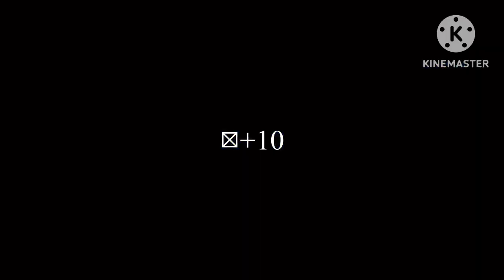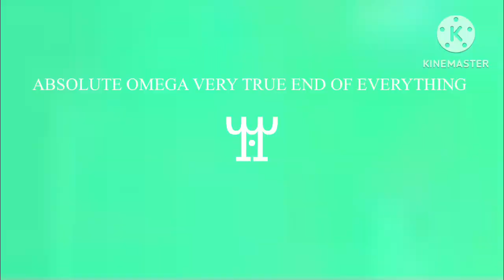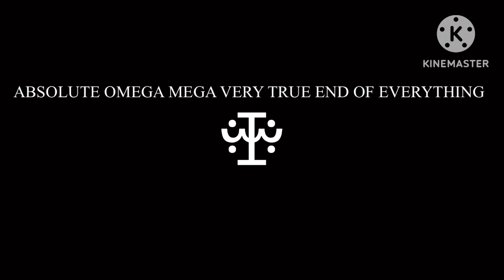Numbers 0-??? S3 P4 ABSOLUTE FICTIONAL NUMBERS-???